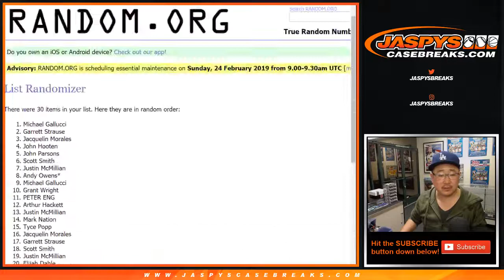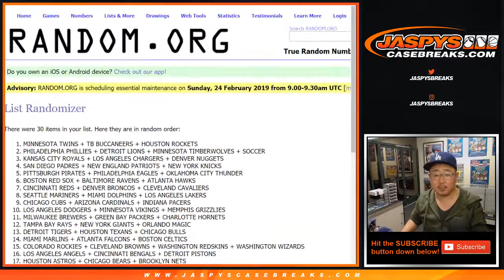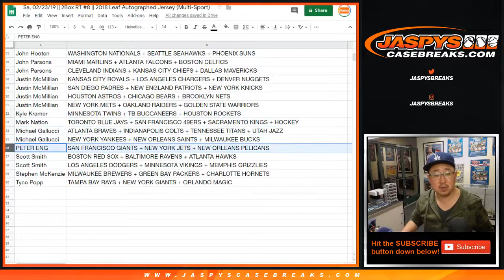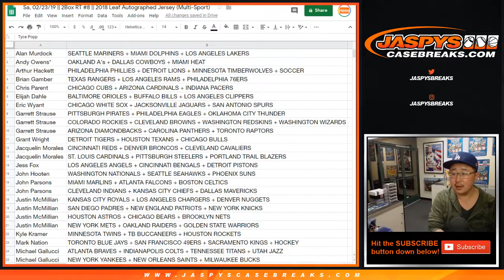Sa, 02/23/19 || 2Box RT #8 || 2018 Leaf Autographed Jersey (Multi-Sport)